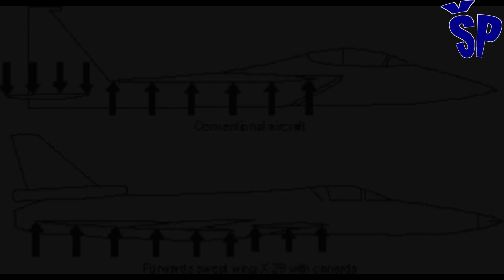Šta se dešava sa prvim Suhojem pete generacije Su-47? Sukhoi Su47 5th Gen Fighter ahead of its Time!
What happened to the only Sukhoi Su-47 "Berkut" that represented the first combat Sukhoi of the fifth generation from which the Sukhoi Su-57 "Felon" was born?
The Sukhoi Su-47 is also known under the designations S-3, but also S-37, as well as under the name "Firkin" according to NATO codification, or the Russian “Berkut”, which means "golden eagle".
The Su-47 is no accident, especially if you consider that the technological progress made in its construction helped the Russians to create the 4++ generation Su-35 "Flanker-E" fighter and the fifth generation Su-57 "Felon".
The Sukhoi Su-47 "Berkut" during its initial development was an experimental supersonic twin-engine single-seat fighter jet developed by the OKB Sukhoi company. Like its American counterpart, the Grumman X-29, the Su-47 was primarily a technology demonstrator for future Russian fighters such as the Sukhoi Su-57.
Šta se desilo sa jedinim Suhojem Su-47 “Berkut” koji je predstavljao prvi borbeni Suhoj pete generacije iz koga je nastao Suhoj Su-57 “Felon”?
Suhoj Su-47 je takođe poznat pod oznakama S-3, ali i S-37, kao i pod imenom “Firkin” po NATO kodifikaciji, ili ruski Berkut, što znači “zlatni orao”.
Su-47 nije slučajan, posebno ako se ima u vidu da je tehnološki napredak napravljen u njegovoj konstrukciji pomogao Rusima da naprave borbeni avion 4++ generacije Su-35 “Flanker-E” i pete generacije Su-57 “Felon”.
Suhoj Su-47 “Berkut” tokom početnog razvoja je bio eksperimentalni supersonični dvomotorni mlazni lovac jednosed koji je razvila kompanija OKB Suhoj.
Kao i njegov američki pandan, Grumman X-29, Su-47 je prvenstveno bio demonstrator tehnologije za buduće ruske lovce kao što je Suhoj Su-57.